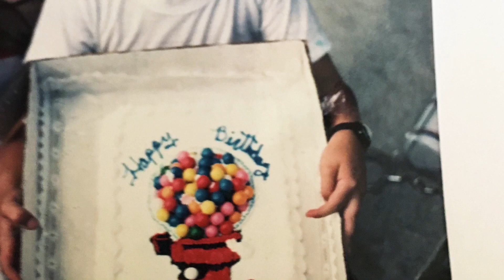Thee Ol Chado through the years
Celebrating 40 years of my life🤘👀